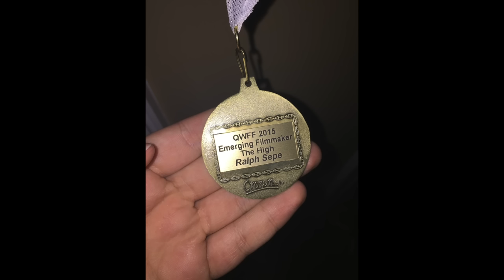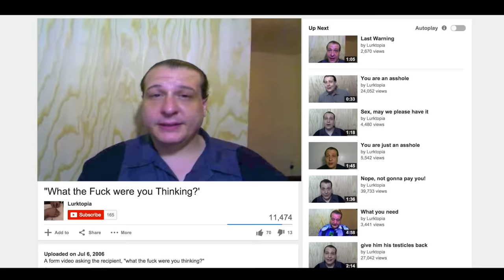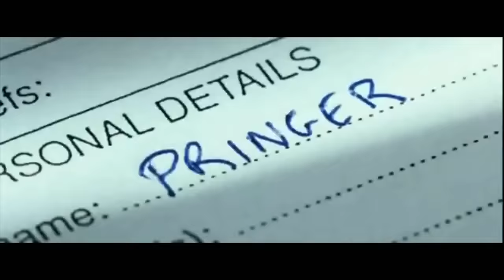A Million Ways to Die in the West - ralphthemoviemaker